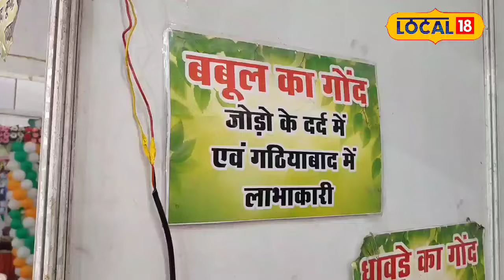Health News : काजू-बादाम से कम नहीं है ये गोंदसुबह खाने से दूर होगी कमजोरी